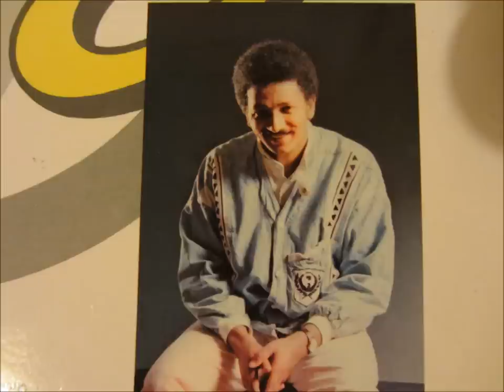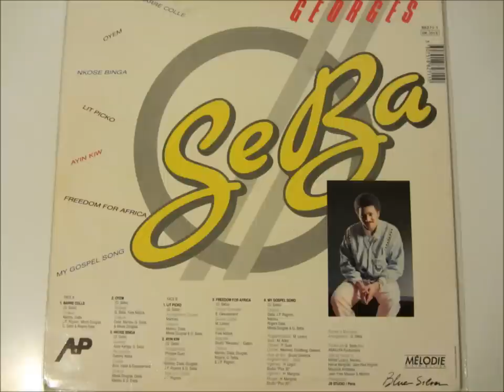Georges Seba - nkose binga (freedom - Blue silver)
Guitares: Jules Kamga, Georges Seba
Bass: Michel Alibo
Percussions: Sammy Ateba
Cuivres: Bolo, A. Hatot & E. Geausserand
Choeurs: Marilou, Dada, Mbida Douglas, JP Pognon & Georges Seba
Programmations: M. Lorenz
Claviers: Philippe Guez